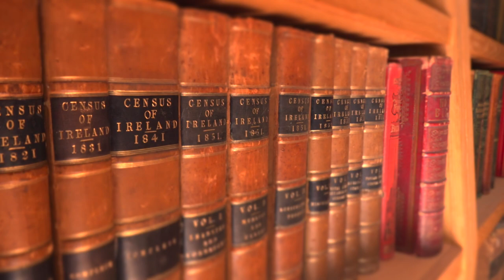Welcome to Glenstal Abbey